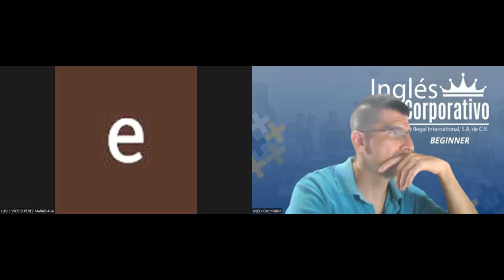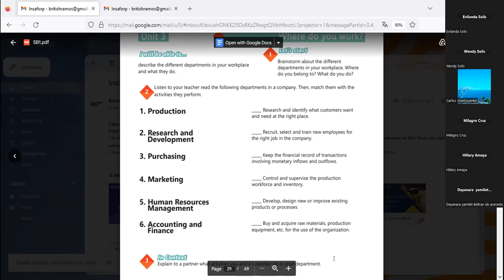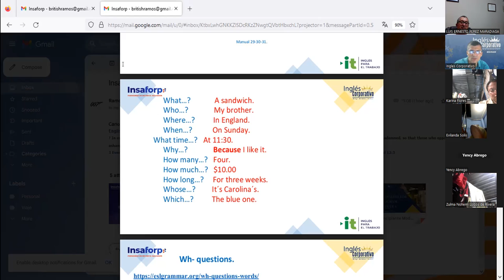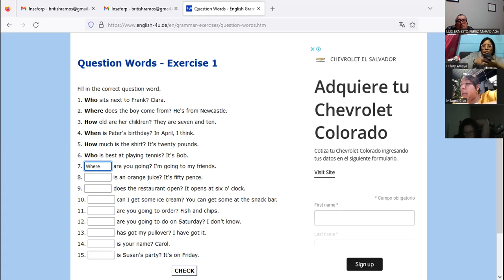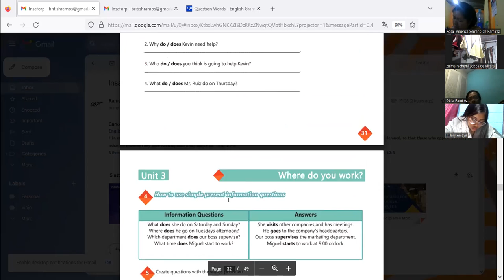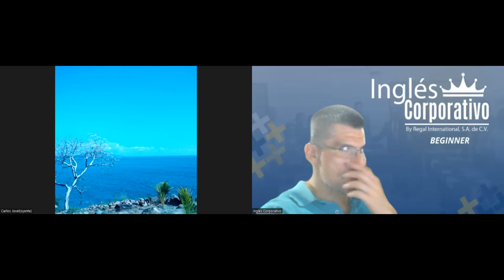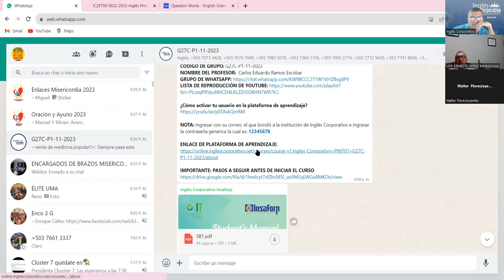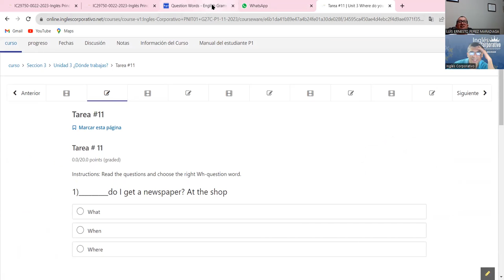Sesion 11 - 20-11-2023 - IC29750-0022-2023-Ramos- Information questions and answers.